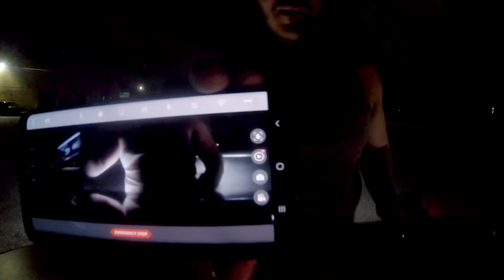Fun in the Infiniti G35 plus hell in a Hurricane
JoeDice_